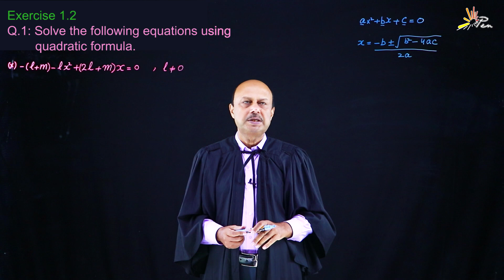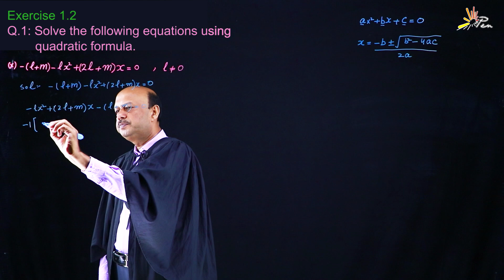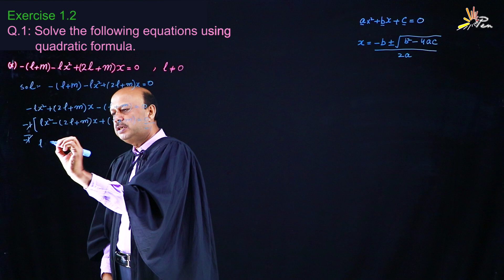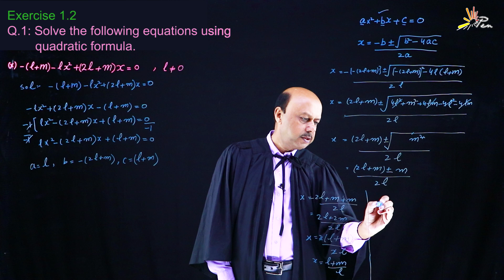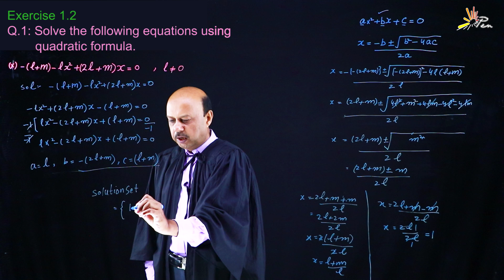Class 10 Mathematics: Quadratic Equations | Chapter 1, Question 1 (Part-10) | Exercise 1.2 Lesson 8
In this video, we continue our journey through Class 10 Mathematics, focusing on Quadratic Equations from Chapter 1, Question 1 (Part 8) of Exercise 1.2. We break down the steps to solve quadratic equations, providing a clear and detailed explanation of how to approach each problem. This part emphasizes solving the quadratic equation by factoring and verifying the nature of the roots. By following this tutorial, you'll gain a solid understanding of the techniques needed to confidently tackle quadratic equations. Perfect for students preparing for exams or anyone looking to strengthen their math skills!

Note: - Full Credit to Owners. All images, Pictures, and music shown in the video have a place with the regarded proprietors.